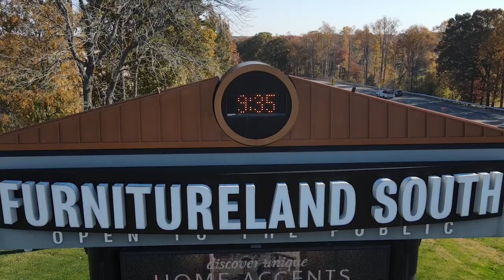Discover the Retreat Gallery at Furnitureland South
Step into a world of relaxation and refinement at Furnitureland South's newest and most inspiring gallery space, the Retreat Gallery. This curated haven is designed to transform your home into an oasis of comfort and elegance, whether you're seeking a cozy retreat for everyday living or a luxurious escape for your vacation home.